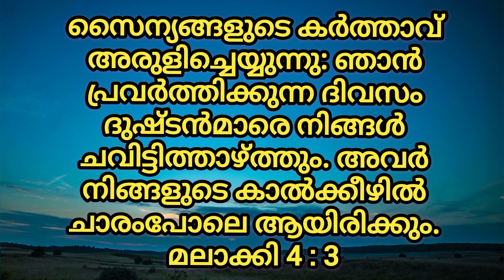Today's Promise Verse |July 24, 2024